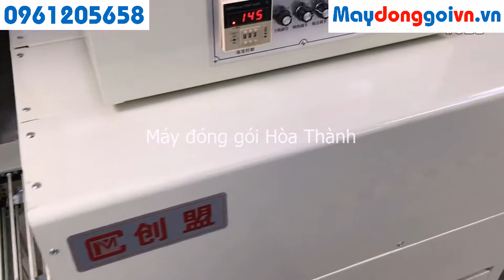Cắt màng co bằng máy hàn dập chân ] 0961205658 [ nahaso.com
Chuyên cung cấp máy chế biến thực phẩm, máy đóng gói, các loại máy hàn bao bì, máy co màng từ thủ công đến các dây chuyền tự động.